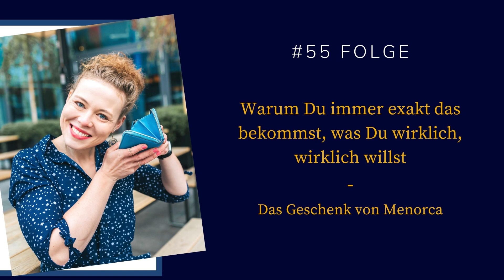#55 Warum Du immer exakt das bekommst, was Du wirklich, wirklich willst - Das Geschenk von Menorca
Du bist unsicher, was das Richtige für Dich ist?

Du willst alle News immer als erstes und keine Folge mehr verpassen?

Ihr Lieben,

heute gibt es ganz persönlichen Coaching Deep Dive im ERFOLGSSTRATEGIE Podcast für Dich. Es geht um das Geschenk von Menorca. Ganz kurz für alle, die nicht wissen, worum es ging: Ich wollte die Videos zu meinem neuem Programm "Wealthy Woman" (siehe unten) auf Menorca drehen und einfach mal wieder entspannen. Das war der Plan - und dann kam alles anders - schon direkt am Flughafen.

Ich nehme Dich mit in die Story, denn es war eine emotionale Achterbahnfahrt mit vielen Glaubenssatz-Barrieren, die auch ich als Coach immer wieder habe. Erfahre, wie ich dort innerhalb weniger Stunden wieder rausgekommen bin, welche Erkenntnisse auch Du daraus mitnehmen kannst und was das wirkliche Geschenk von Menorca ist.

Coaching Deep Dive versprochen, auch zum selber anwenden. Halte also Notizbuch und Stift bereit.